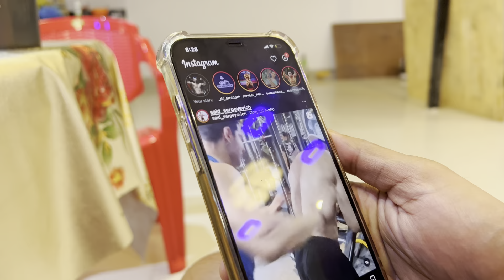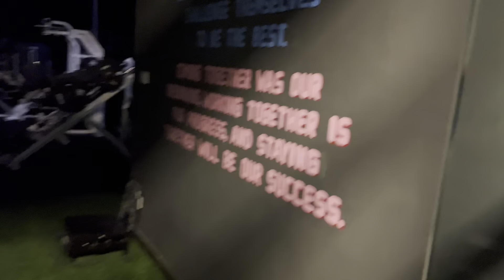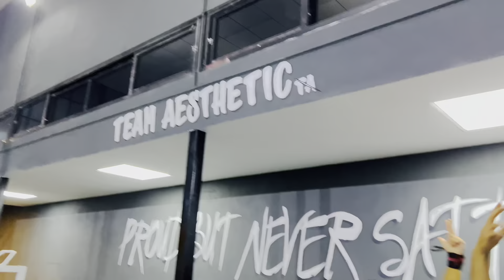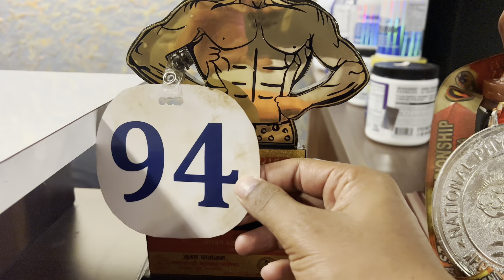DHARMASHREE WINNER YOUNGEST || ULTIMATE LIFTING CLUB